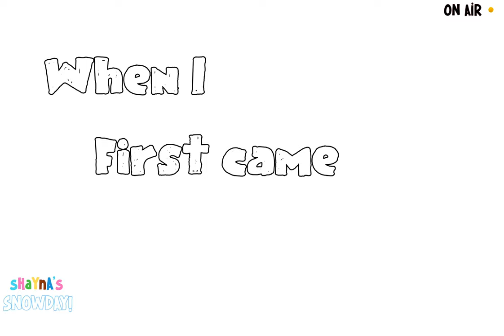SOUTHERN GIRL FANGIRLING OVER SNOW FOR 11 MINUTES | school cancelled, grwm + MORE FUN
SNOW DAY!!!❄️❄️ Quick mini vlog of a fun snow day in MS :) Hope you enjoy!!🤍🤍

Sincerely,

Shayna

TIMESTAMP:
0:00 News Skit/ Intro
1:15 Southern Pov/ Experience
2:32 Get Ready
4:07 Ultimate Fangirling
8:27 Second Hand Embarrassment/ Recap
9:47 News Skit Closing
10:18 Bloopers/ Outro

•🎙️ SOCIALS:
•👤 CURRENT SUBS: 96
•✝️ DAILY SCRIPTURE:
-James 1:2-3
•🎶 MUSIC RECS:
-stream ‘Thank You Lord’ by Amber Bullock